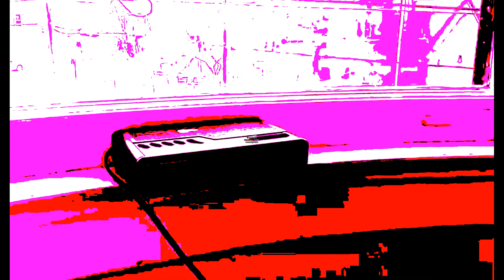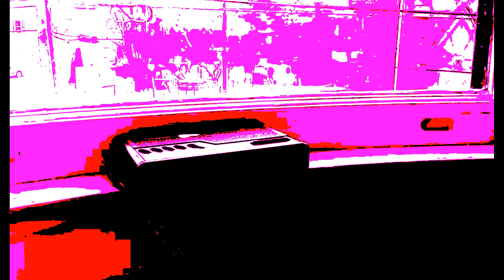92 Gold Kwik Fill Wakeup Cant Function with Pink and Orange